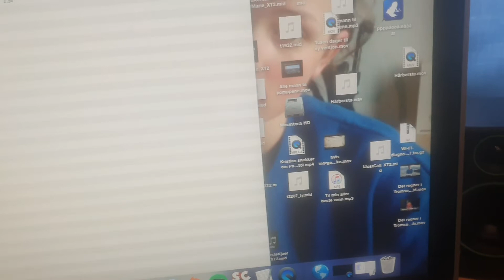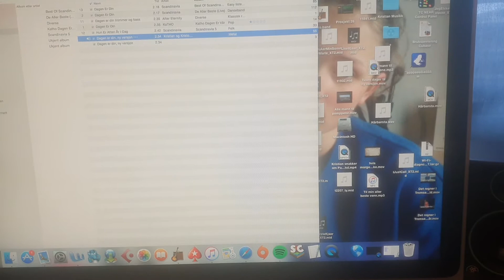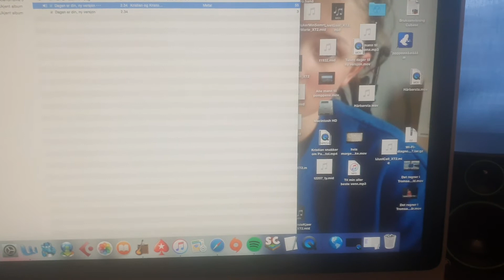LUREKRISTIAN Dagen er din Scandinavia cover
denne versjonen av  Dagen er din, er  spilt inn av  Kristoffer Øyen, men  originalen er  skrevet av Steinar Storm Kristiansen. Denne versjonen er en heavy metall  versjon. god fornøyelse å ikke glem å aboner og lik Denne videoen.